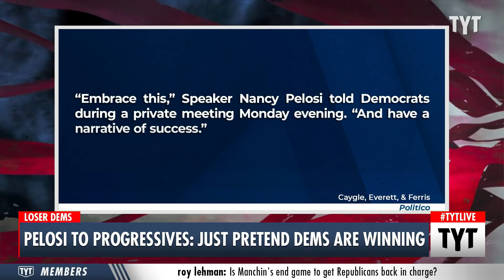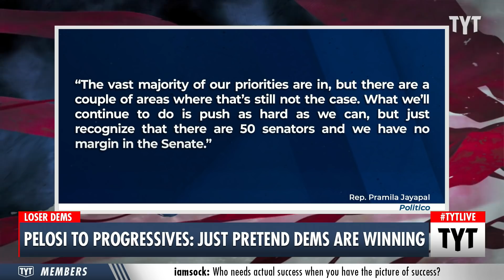LEAK: Nancy Pelosi Wants Progressives To Pretend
“Pretend Democrats are winning” - Nancy Pelosi to Progressives. Cenk Uygur and Ana Kasparian discuss on The Young Turks.

"Progressives promised for weeks they wouldn’t compromise on the price tag or priorities in Democrats’ social spending bill. Now, they’re facing a likely insurmountable hurdle: reality.

“Embrace this," Speaker Nancy Pelosi told Democrats during a private meeting Monday evening. "And have a narrative of success.” “If we don’t act like we are winning, the American people won’t believe it either,” echoed House Majority Leader Steny Hoyer."

211026__TA02_Pelosi_To_Progressives